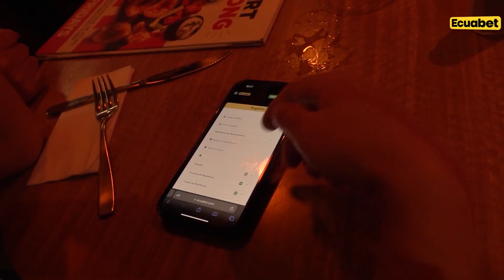EPS.4 ¿Cuánto Vamos? / Ecuabet x tucancha.ec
En el cuarto episodio, exploramos las conexiones que potencian el deporte y presentamos pronósticos de impacto. Desde colaboraciones estratégicas hasta análisis de equipos que van más allá de las estadísticas, te brindamos una visión única que puede cambiar la forma en que ves y pronosticas en el mundo deportivo. ¡Invitamos a nuestros seguidores de Facebook!